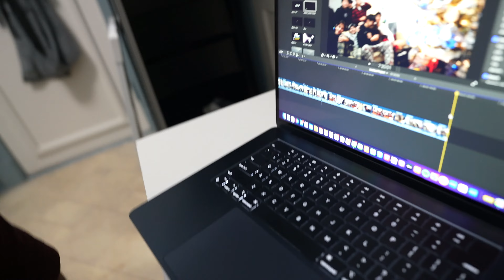SECRET SANTA (they didn't like their gifts) ~VLOG 19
Regular 17 year old's who lift & have fun

Working on creating motivational & entertaining content

Welcome to all types of feedback, thank ya'll for your support, better videos coming bit by bit.